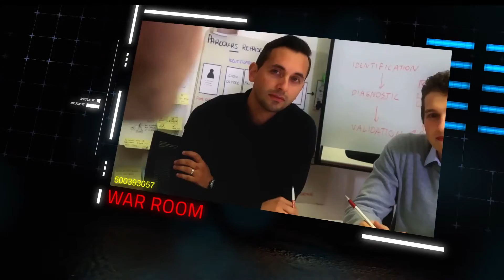Argus - PVO2 nouvelle expérience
Argus - PVO2 nouvelle expérience - Motion design réalisé pour L'Argus - Une création Ideepix